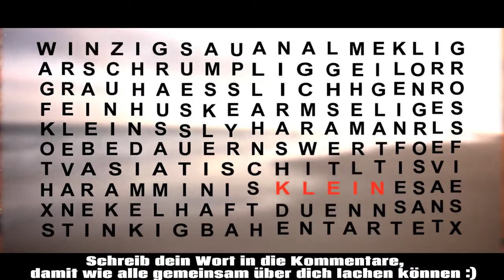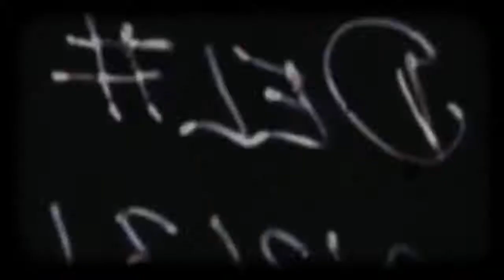KLEINER PENIS TEST REUPLOAD HD